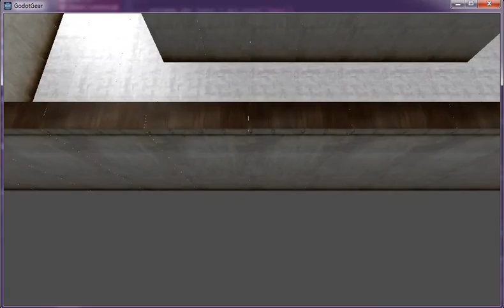Metal Gear Solid Remake with Godot! #1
I'm recreating the Stealth mechanics in Metal Gear Solid 1 from PSX1 and Pc, wish me luck because this is a real chellenge!